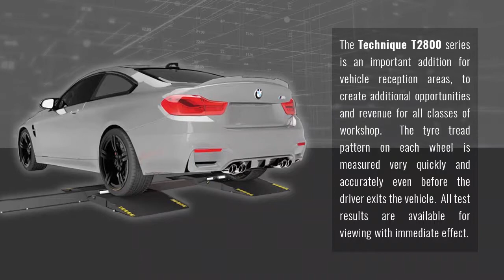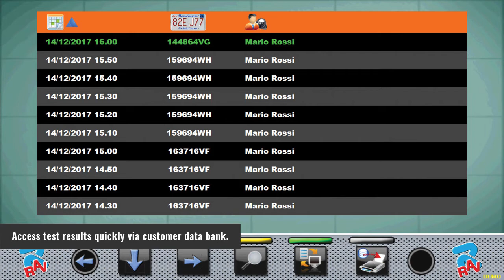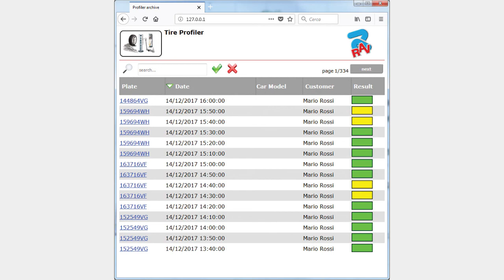Technique T2800 Series Tread Reader Demonstration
The TECHNIQUE T2800 series is an important addition for vehicle reception areas, to create additional opportunities and revenue for all classes of workshop.  The tyre tread pattern on each wheel is measured very quickly and accurately even before the driver exits the vehicle.  All test results are available for viewing with immediate effect.